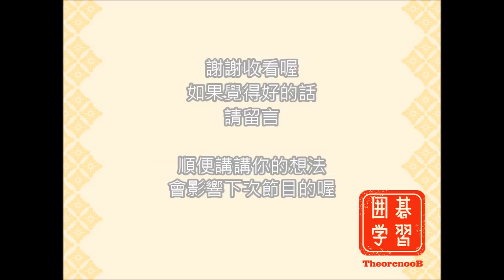圍棋學習 今夜我們談談圍棋 ----- 第一集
本集藉由擺出一盤虐殺小孩 (三段) 的對局來談談自己學棋的經驗, 和圍棋如何幫助人生成長,
希望從詼諧的角度談論圍棋, 與講棋,
當然, 棋力的提高也是很重要的, 但, 總是, 希望, 圍棋, 不是永遠都是以升段升級為唯一目的,

p.s. 本影片並不適合小蘋友自行觀看, 有想教自家小孩下棋的家長請先行過濾內容, 謝謝